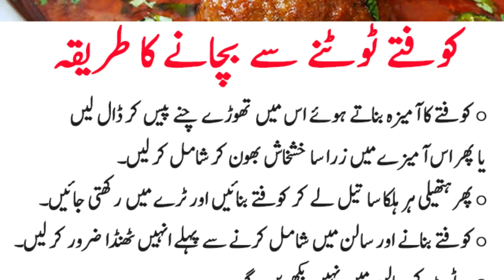Aaj Ki Achi Baat | Koftay Totnay Say Bachnay Ka Tariqa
TibENabvi Aaj Ki Achi Baat | Koftay Totnay Say Bachnay Ka Tariqa